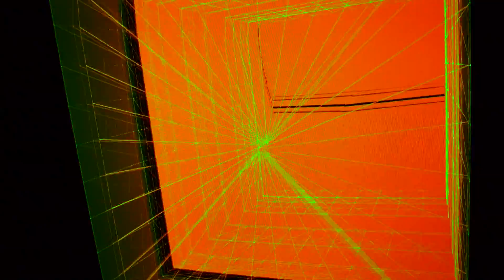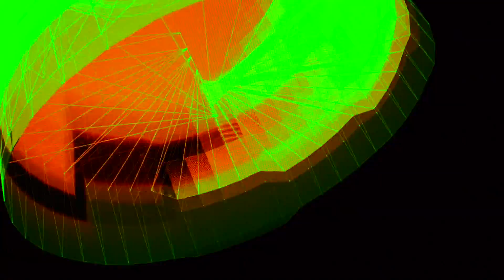Laptop Destroyer - Wizard Thrasher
From ZZAAPP Beats Vol. 2 - ZZAAPP005
Music and Video by by Laptop Destoyer (Kris Keogh)
Video post production by Utsumi Genki